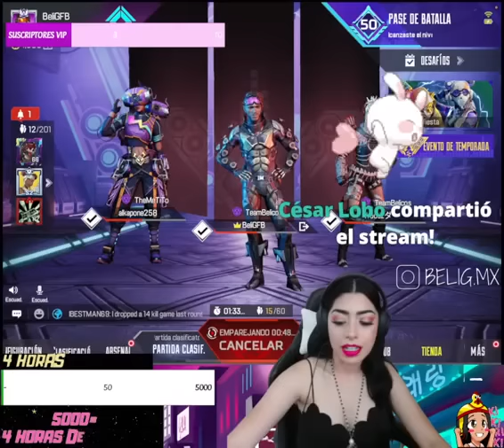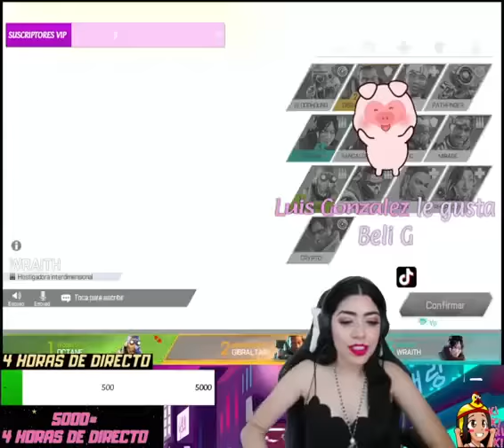EN VIVO DESDE TELEVISA SAN BELI😈😈 | APEX LENGENDS MOBILE